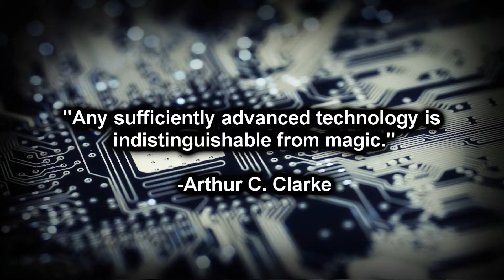Battlefield 3 Gameplay - GUN MASTER Operation 925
Gun Master is a gametype released in DICE's latest DLC, Close Quarters. This gametype resembles Gun Game in Call of Duty: Black Ops and Modern Warfare 3. The only difference is that instead of 1-kill advancement, it now takes 2 kills for advance.

FUN FACT: The gametype "Gun Game" actually originated in Counter Strike as a mod.

- MP443
- 93R
- .44 Magnum
- PP19 - Suppressor
- P90 - Reflex
- SPAS-12 - Buckshot
- MK3A1 - Frag rounds
- ACW-R - Reflex and Laser sight
- MTAR-21 - Holographic, Foregrip and Laser sight
- AUG A3 - Reflex, Foregrip and Laser sight
- SCAR-L - Holographic, Foregrip and Laser sight
- LSAT - M145, Foregrip and Laser sight
- L86A2 - ACOG, Foregrip and Heavy barrel
- M417 - ACOG, Foregrip and Flash suppressor
- JNG-90 - ACOG and Laser sight
- M320 - LVG
- Knife

WANNA PLAY WITH ME?
BattleLog ID: GMRobotBear12
Just ADD ME! I'll accept!

Motherboard: ASUS P8Z68-V PRO
CPU: Intel i7 - 2600K @ 3.4Ghz Quad Core
Memory (RAM): 16GB (4x4GB) Kingston HyperX Blu 1600Mhz
Graphics Card: EVGA GTX 670 FTW Edition
Hard Drive (Boot): Samsung 830 Series 128GB SSD (Solid-State Drive)
Hard Drive (Data 1): WD Velociraptor 600GB SATAIII (6GB/s)
Hard Drive (Data 2): Seagate 500GB 7200RPM SATAII (3GB/s)
Hard Drive (Data 3): WD 250GB 7200RPM SATAII (3GB/s)
Power Supply: Antec EarthWatt Green 650w
OS (Operating System): Windows 7 Ultimate x64